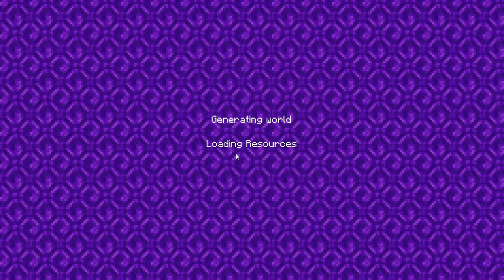Earth the realm 1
watch boom the gamer play earth the realm